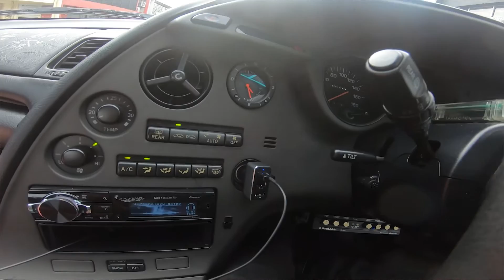TOYOTA SUPRA REVIEW! - NAIM FADHLI - POWER ON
Kali ni aku review kereta legend!
malas nak sembang banyak korang tengok sendiri laa review ni..

Sorry ada masalah teknikal dengan audio.
aku harap korang hargai usaha aku untuk selamat kan video ni